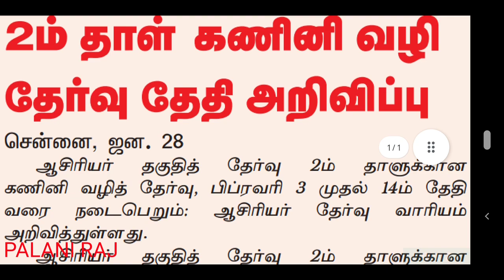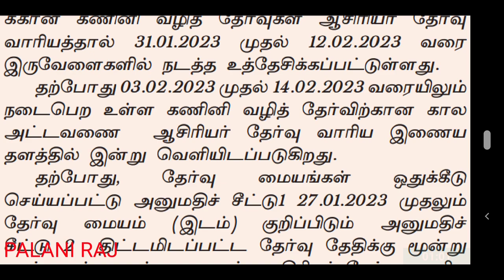tn tet exam date press release | trb latest notification | tn tet official update | trb latest news